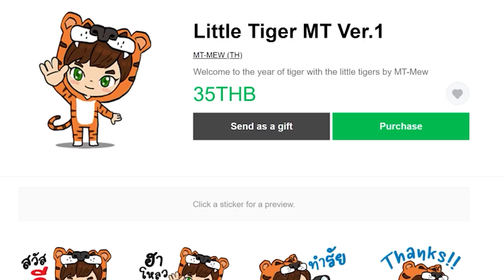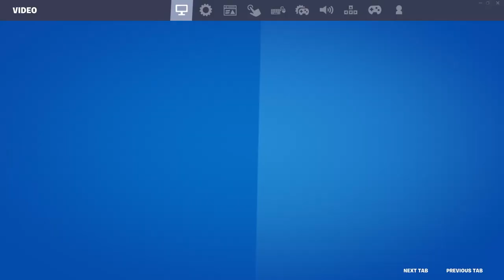Fortnite - ไอรอนเเมนกับท่าเต้นสุดสง่างาม - EP 5